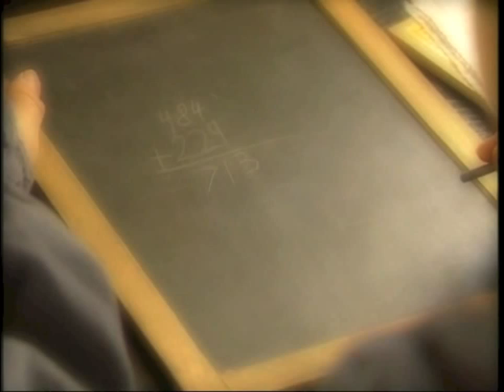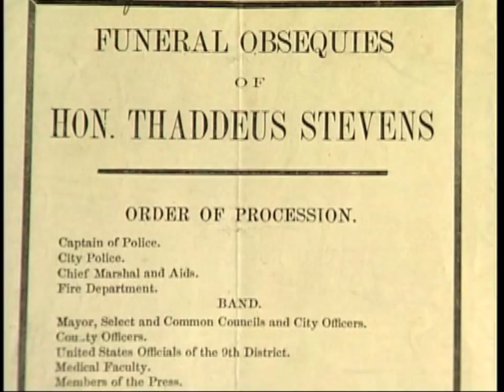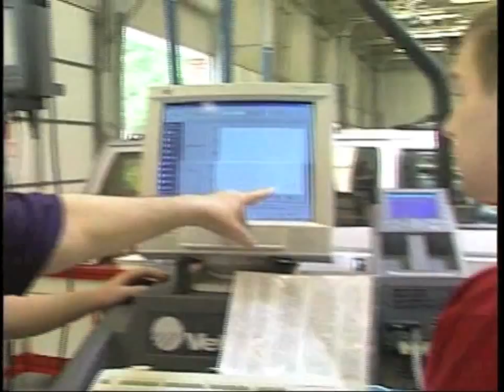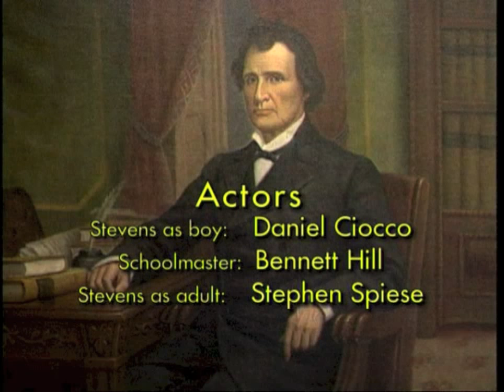Thaddeus Stevens: Statesman, Philanthropist, Visionary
The biography of Thaddeus Stevens